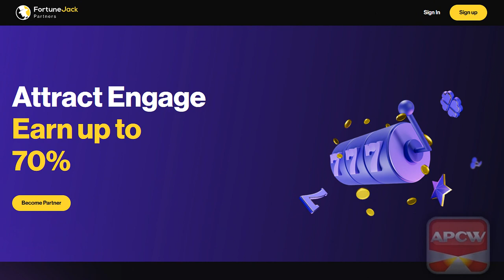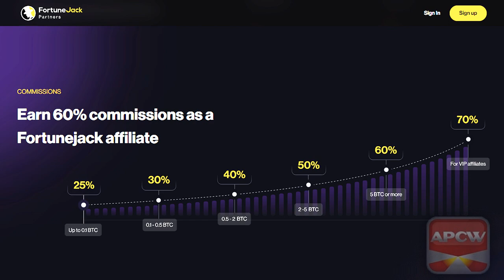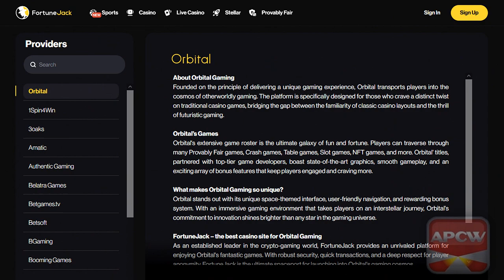APCW Interviews: FortuneJack Partners London 2023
1) You may NOT re-use, distribute, publish or embed our videos FOR PROFIT in any way;
2) You may NOT represent yourself as the owner or creator of our videos;
3) You may NOT download our videos and re-upload them to a video your servers, another YouTube channel or another hosting platform; and,
4) You may NOT download or capture our videos for the purpose of re-editing them.